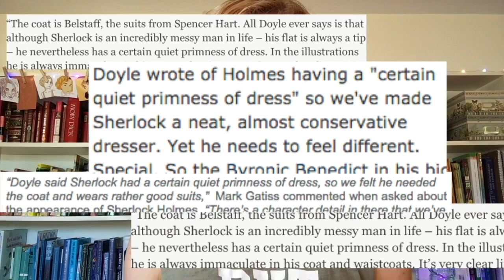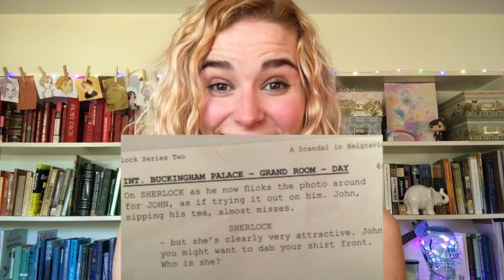TJLC Explained: [Episode 22] Sherlock is Gay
He's gay. Video number 2 of 3 for the weekend! I hope you're all enjoying the catch up videos!

(the final clip was taken from the THOB commentary)